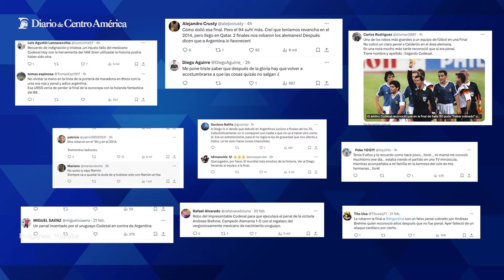Un recuerdo amargo revive hoy en el fútbol argentino*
Un 8 de julio pero de 1990, la albiceleste de Diego Armando Maradon perdió el Mundial de Italia 90´ ante Alemania.